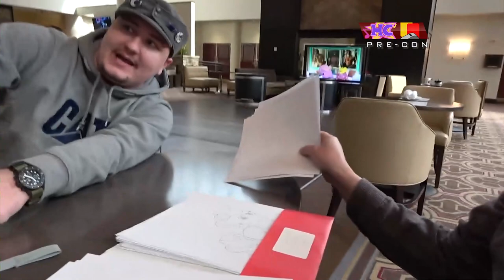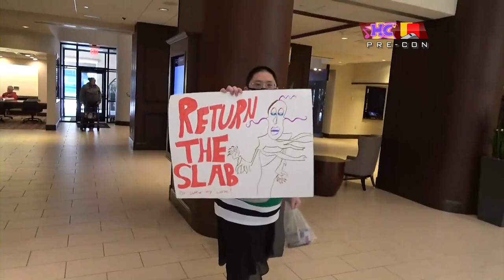Red's HarmonyCon 2023 Adventure: THURSDAY (Pt. 1)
Watch as Red Card takes on HarmonyCon for the SECOND time.

Sheraton DFW Airport Hotel - Irving, TX
February 17-19, 2023
Day 0, Pt. 1 (Thursday)

Aerial Footage:
- Stock Footage

Music
- CBS Olympic Theme - Tamara Kline
- Score from Love Live! Sunshine!! - Tatsuya Kato
- Loyalty - Cover by 4EverfreeBrony